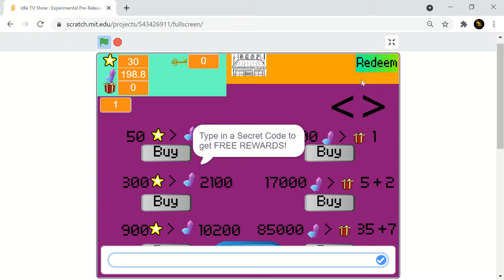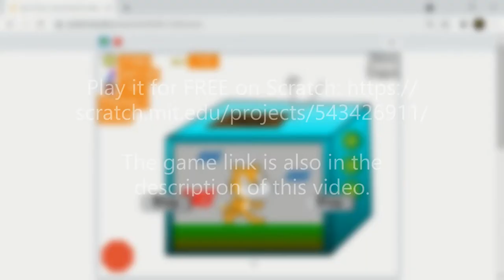Idle TV Show : Experimental Pre-release Trailer - A Clicker Game on Scratch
Hello everybody this is Phoenix Electro 123 and this video is the trailer for Idle TV Show : Experimental Pre-release.

1. What is Idle TV Show?

Idle TV Show is an infinite clicker game on Scratch, made by the developer Phoenix Electro 123.

You can earn gems by clicking and browsing through the channels on your TV. You also get keys, coins and gift boxes in a certain amount of time.

Your gems, coins and other items can be used in the shop to purchase other items and offers.

2. NO MONEY OR ITEMS?
Its simple. There are a few steps to get easy money and items, which are:
1) Browsing channels on the TV buy clicking the buttons there.
2) Wait for 5-10 minutes, and you will receive gift boxes and other items by a lot.
3) [advanced] Redeem codes in the shop or pressing the 'r' key. There are only 3 codes release in the Experimental Pre-release version, but they give MASSIVE rewards and items if used.

One of the codes are shown in the trailer.

Statements for this video:
1) This game is made by me, Phoenix Electro 123.
2) The code was built from scratch in the Scratch platform.
3) Nobody can repost this video or game and claiming the game or video to be theirs.
4) Any one or more of these statements disregarded or abused, Phoenix Electro 123 can report your video or copied game.
5) This video can be shared but you must credit me for the game and ink the link of this video there.
6) This game can be reviewed in a video as long as you credit me as the developer of the game and you should link this video on your review.